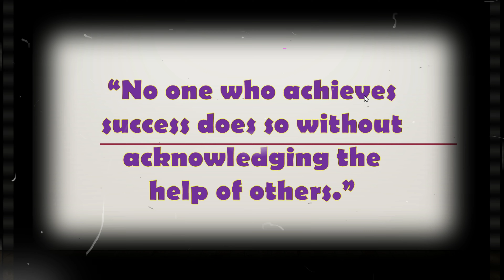No Copyright | Reggae | Music 1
2.Its fair use" No Copyright is claimed and to the extent that the material may appear to be infringed, I assert that such alleged infringement is permissible under U.S and Philippine copyright Law. If you believe material has been used in an Authorized manner, Please contact the poster.
3.This Video is not associated with any company or products mentioned on the video.
4.No intention to infringe photos or audio
6.If you have any problem with the songs, music, pictures and videos, please and kindly contact directly to the email provided in "About Us" and I will remove it immediately.

dub eastern

Mandeville